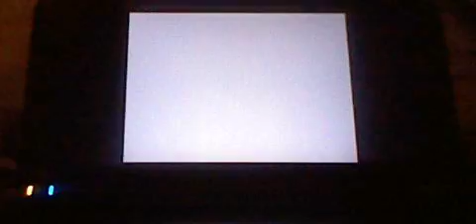Sonic and Sega All Stars Racing Monkey Cup Easy Part 1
First part of me playing the monkey cup on easy in Sonic and Sega All Stars Racing